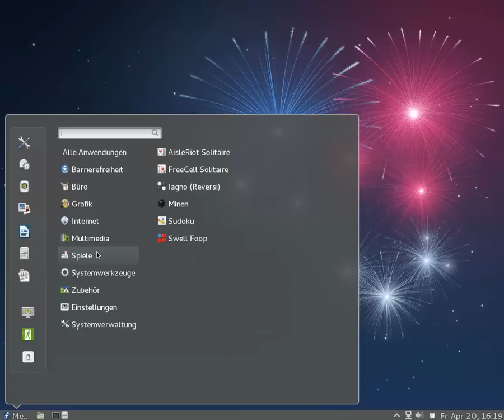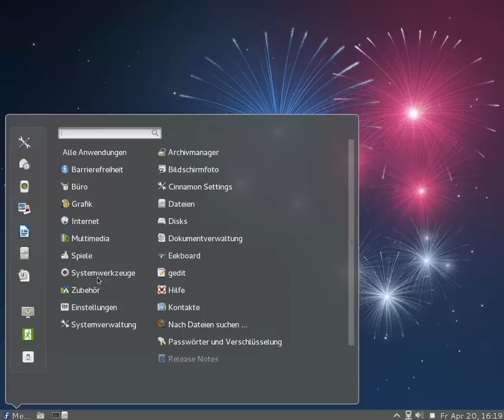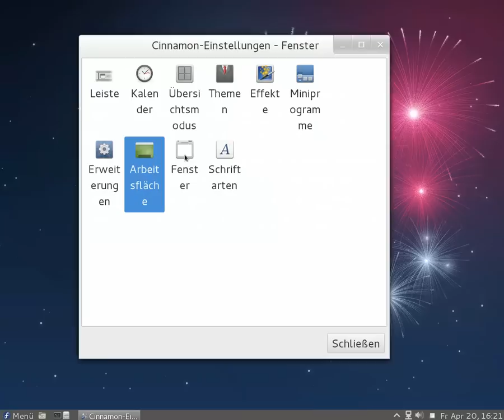Fedora 17 Beta Cinnamon - Demo